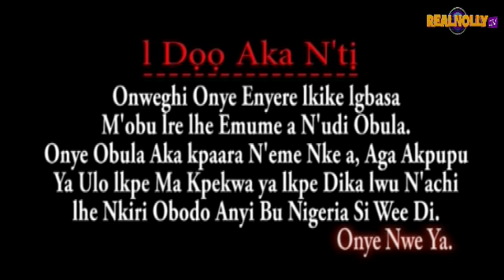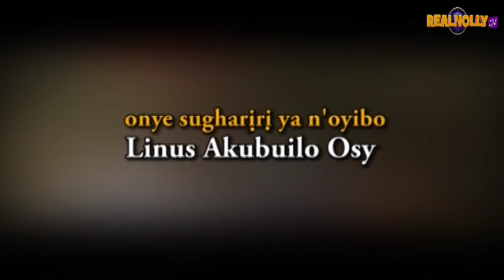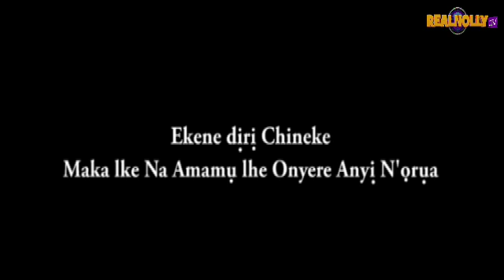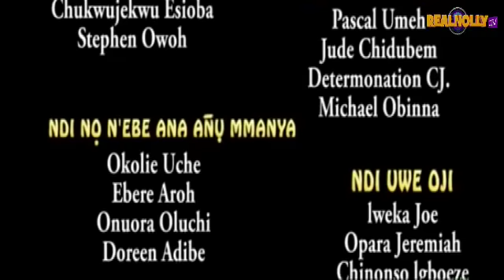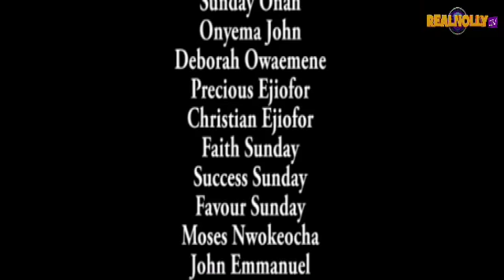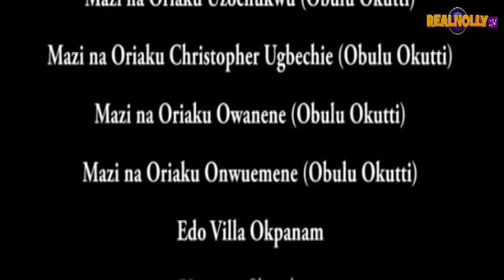Diamond Ossai 6 - Nigerian Igbo Movie Subtitled in English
SYNOPSIS: Ossai is back to face his problems but as a chronic liar and cheat he is, he can never give you or propose anything for you except there are lots of potential in it. Watch as he evn deceived the wealthy among them